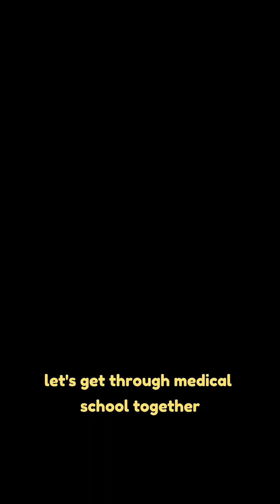Missed your Medicine offer? Here’s how to decide between a level resits, gap year or grad med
If you missed your medicine offer after A level Results Day this video breaks down how to choose your next options
• A level resits📚
• Gap Year
• Graduate Entry Medicine